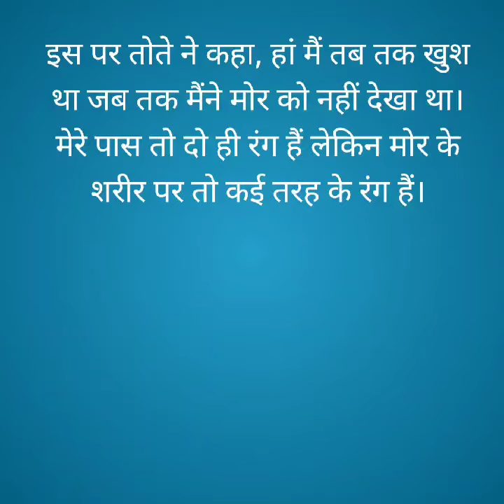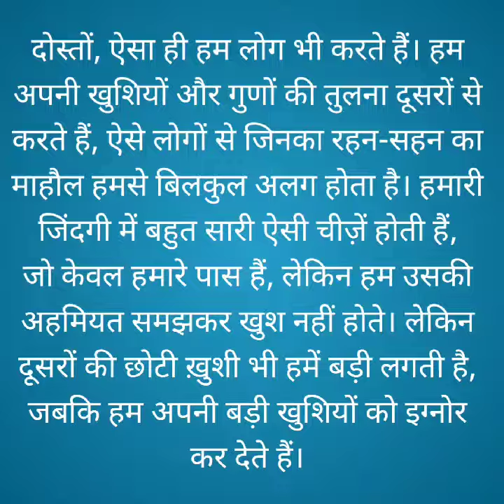कहानी : अपनी तुलना दूसरों से न करें